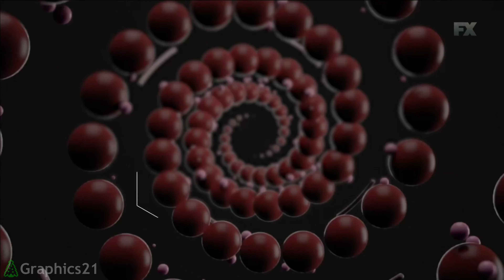El Último Duelo - ADN FX (Diciembre 2023)